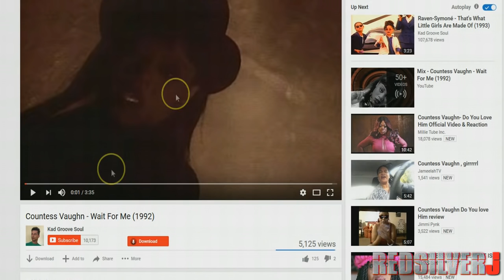"Wifey" - Countess Vaughn Music Video "Do You Love Him?" Reaction (Redsilverj)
It's probably a joke...

Hi Haters: Lisa Wu Defends Her Directorial Work In Countess Vaughn’s New Video After People Call It ‘Low Budget’